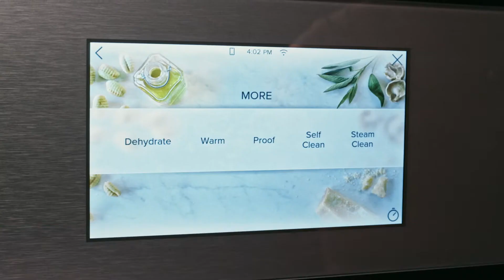Café Modern Glass Wall Oven Dehydrate Spacer Accessory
Dehydrate fruits, vegetables, meats and more inside your Café Modern Glass wall oven. Learn how to insert the included spacer accessory into the slots in the oven door and allow the spacer to prop the door open.